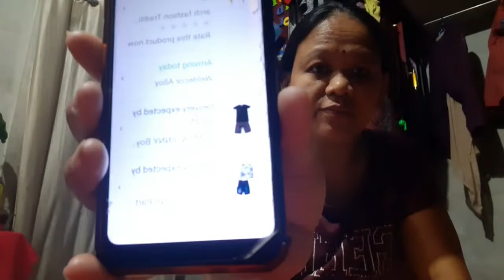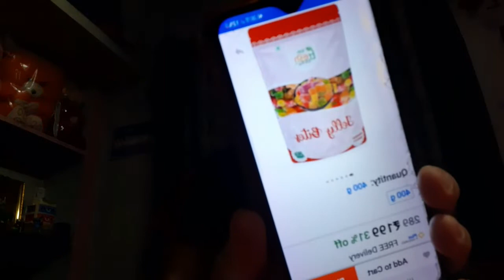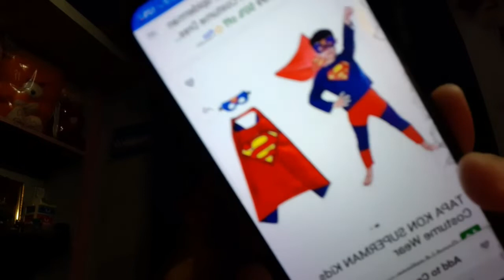BIRTHDAY DRESS HAUL//SCHOOL SHOES ARRIVED LIBERTY SHOES